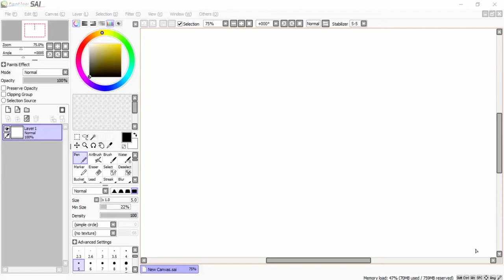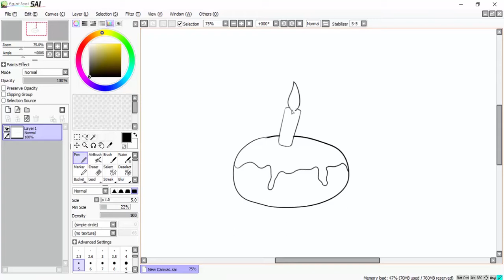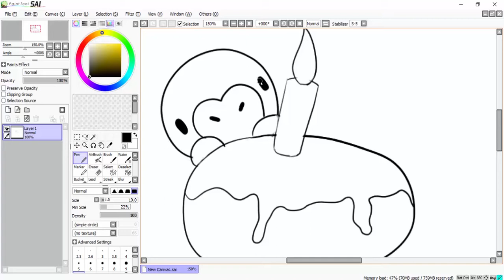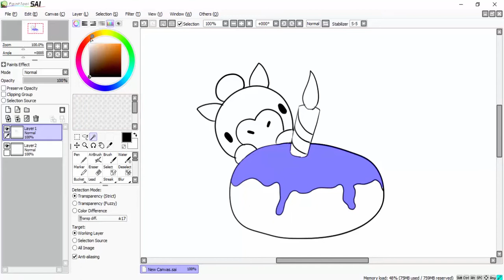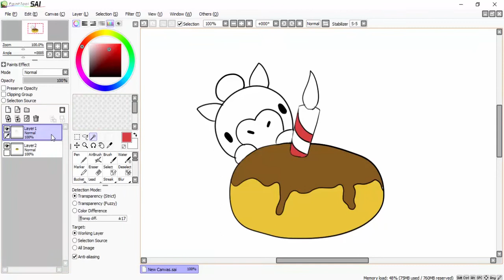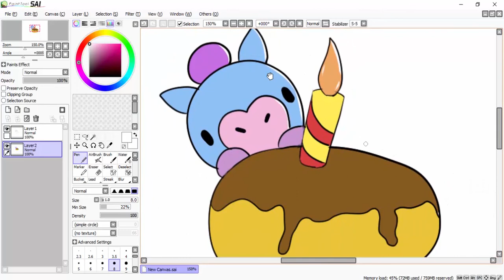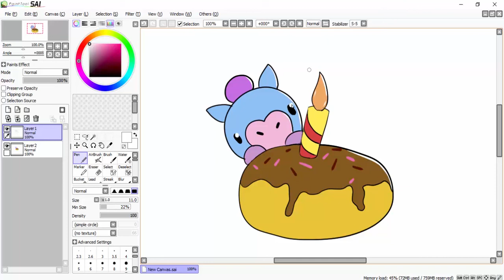Belajar Menggambar Mang bt21 Untuk Anak-anak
How to Draw Mang bt21 for Children

peralatan:
1. pensil/pulpen/spidol
2. kertas
3. pensil warna/krayon/spidol/cat air
4. penghapus